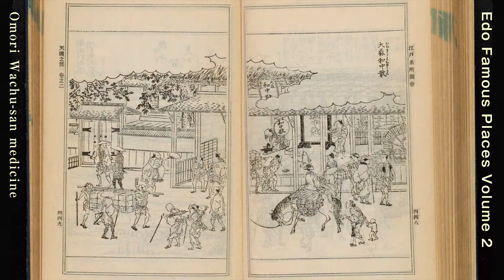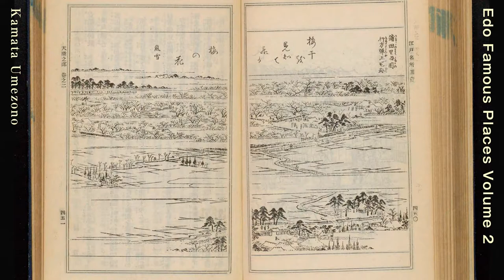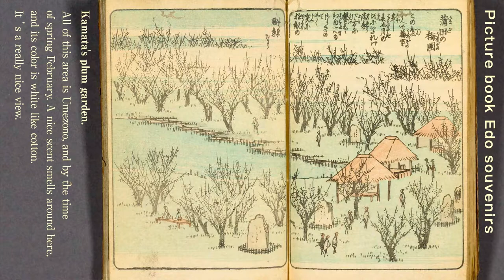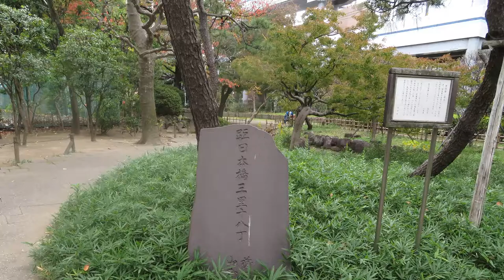Ukiyo-e One Hundred Famous Views of Edo, 027 Plum Garden in Kamada.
Please see the homepage for all the explanations.

Ukiyo-e series drawn by Hiroshige Ando in the Edo period,
One Hundred Famous Views of Edo, the place where it was set
I asked him what was actually happening now.
If possible, every Sunday
I would like to update it.
If you have the physical strength, though.

I actually visited one of my favorite places, One Hundred Famous Views of Edo, drawn by Hiroshige Ando, ​​and what the scene is like now.
Plum Garden in Kamada in 027 is a rhythmic drawing of the drugstore's plum garden, which was located between the current Keihin Kyuko Umeyashiki Station and Keikyu Kamata Station. After some twists and turns due to road maintenance and Keikyu line maintenance, a part of it is now left as the ward's sacred site Kamata Umeyashiki Park.

When farmers in the Omori area struggled to pay their annual tribute, they realized that the land around them was suitable for growing plums. Therefore, in order to add even a little annual tribute, we cultivated plum trees and made the plum fields large enough to be called plum grove, and became a specialty of Omori, which is as famous as seaweed.

There were three shops selling Chinese herbal medicine called Wachusan in Omorimura Nakahara, Yato, and Minamihara on the Tokaido. This picture is the scenery of Omori drawn in "Edo Meisho Zue" (edited by Gesshin Saito, Tenpo year). Wachusan is a stomach medicine that contains loquat leaves, Keishi, cinnabar, wood scent, licorice, etc., and is effective against heat, dizziness, colds, etc. It was a regular medicine.

This Wachusan was born in Umenoki Village, Ritta District, Omi Province (currently Rokujizo, Ritto City, Shiga Prefecture). There is a good report that he recovered, and the name of Wachusan was named by Ieyasu at this time. The building still remains in Shiga as an important cultural property as the former Wanakasan Honpo.

The place name of this birthplace is Umenoki, and since the ume tree was planted in the splendid garden of the original Wachusan store, the three houses in Omori also used the ume tree as a signboard. The store in Minamihara was bought by Yamamoto Chuzaemon in Kita Kamata and moved to Kita Kamata. Eventually, his son, Kyusaburo, built a pond and Azumaya(resting place) in the continuation of his garden, planted a lot of plums that showed flowers and branches, and built a "rest teahouse." This situation was left at the Edo Famous Places. Hiroshige is also drawn with a picture book Edo souvenir.

Originally, farmers did not need old trees because the purpose was to harvest plum fruits. Kyusaburo bought an old tree with good branching and transplanted it to create a splendid plum grove in his garden. At that time, along with Kameido Umeyashiki, it was a famous spot for plum blossoms in Edo. However, unlike Kameido Umeyashiki, this Umebayashi was intended to sell medicine, so I was free to enter the Baien and enjoy the scent of Umemi (Plum viewing) and Ume to the fullest in Azumaya(resting place).

Now, let's take a closer look at the picture from above.
First, it starts with the red gradient of the sky. Is it a plum color that imaged early spring? A well-maintained plum with good branching appears there. Compared to The Picture book Edo souvenir painting, you can see that the plum trees are in good condition.

Kago is drawn on the middle right. This is called a YamaKago, and it is a Travel Kago, and did travelers stop by from the Tokaido?
Azumaya and the stone monument that probably carved the song are rhythmically arranged, giving a sense of perspective, and you can see that the plum tree continues all the way to the back. Tourists and travelers are resting in Azumaya and are now enjoying plum blossoms. It's like the scent of plum blossoms. The texture of the rugged, old plum trees is often seen, and the pond is on the left.

When I searched for a map of the suburbs of Edo at that time to find out where this place was, there was a proper notation of Umezono and Wachusan. The blue and red circles are that. Even if you look at this map, you can see that this place was quite famous at that time.

See the location on a modern map. Although the scale has been reduced now, it has been preserved as the ward's sacred site Kamata Umeyashiki Park.

I actually went here. It is in front of the south side of Kamata Umeyashiki Park. The later white building is the Keikyu viaduct.

The stone milestone, which is said to have actually existed, was also restored.

The current Umeyashiki Park does not have a pond or Azumaya, but it is in good condition. I wanted to visit during the actual plum season.

I tried to fit the actual view of the garden into Hiroshige's painting. It is a place where such scenery remains, which is rare in the series of famous Edo 100 views. It's cute that the YamaKago looks a little floating.